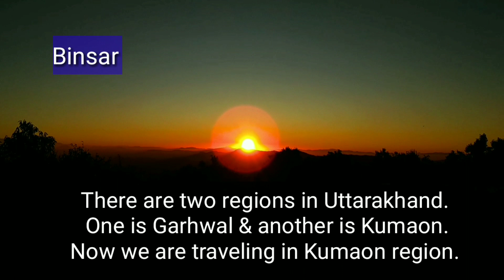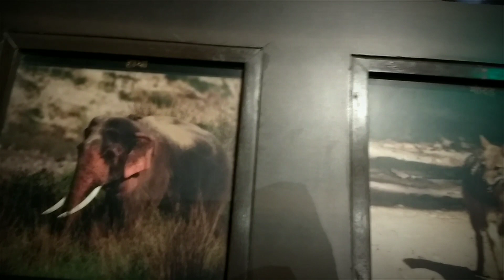Uttarakhand tourist spot / Uttarakhand trip - Uttarakhand tourist places.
Uttarakhand tourist spot / Uttarakhand / Uttarakhand trip / Uttarakhand tourist places.
in this video you can see the Uttarakhand tourism and video of Uttarakhand adventure.

your queries-

Uttarakhand tourism
tourists places in uttarakhand
Uttarakhand tourist spot